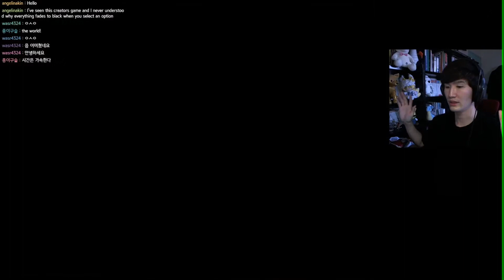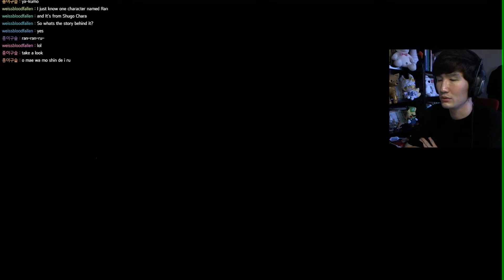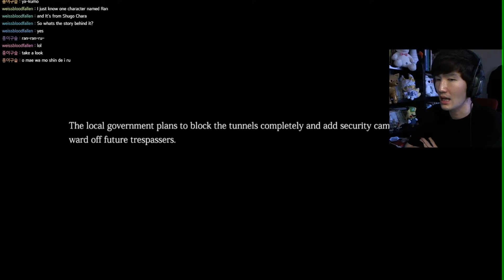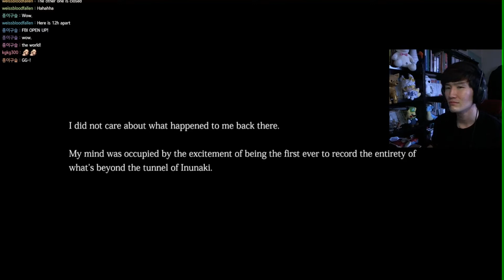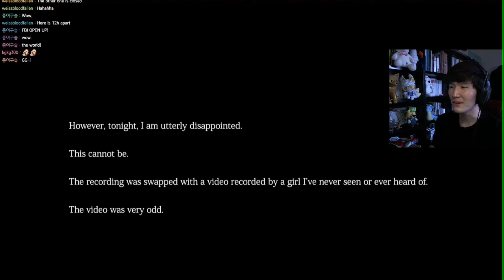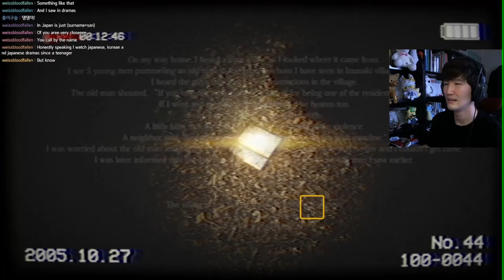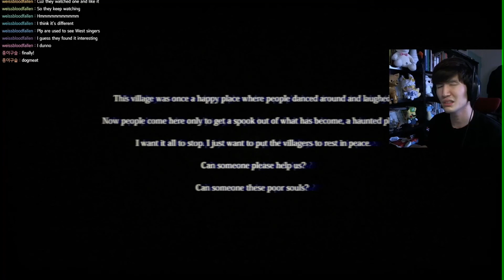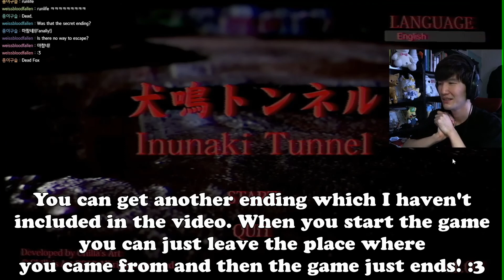Korean Guy Playing Inunaki Tunnel with all endings (Scary & Funny Moments) #6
Schedule of my streams:
Monday: 10:30 am GMT+9
Wednesday: 10:30 am GMT+9
Friday: 12:00 pm GMT+9
Saturday: 12:00 am GMT+9